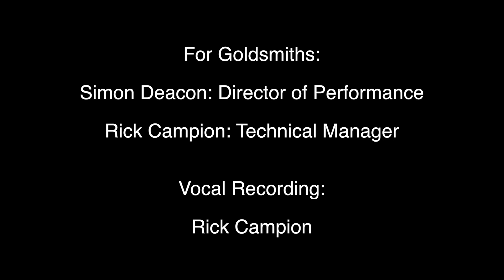Saint Torrente @ PureGold 2018